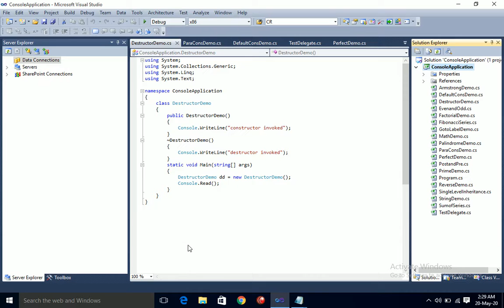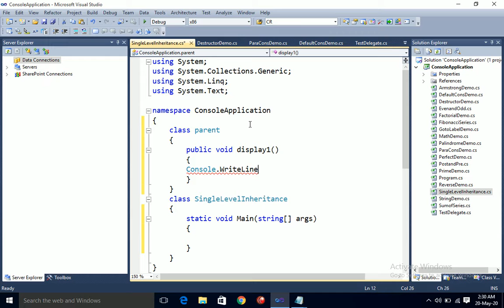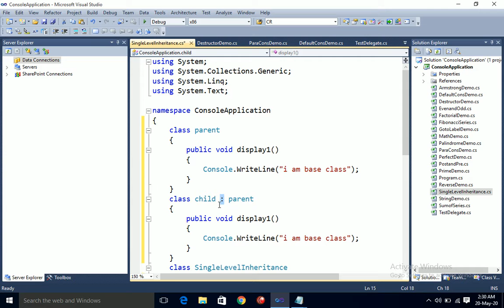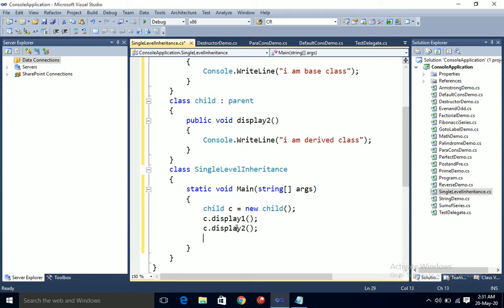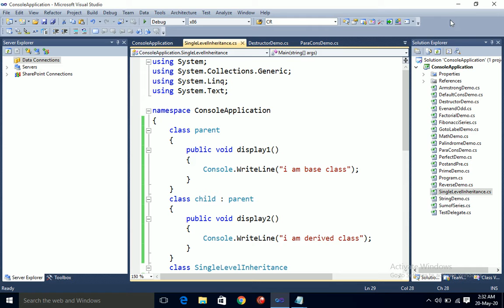C# Console Single Level Inheritance #36